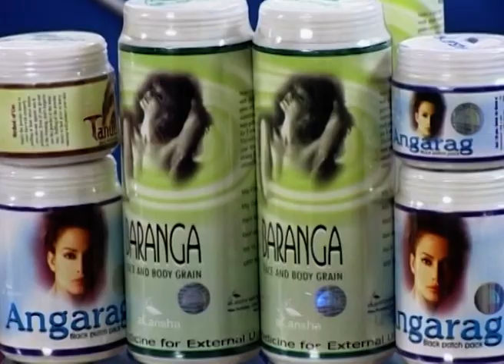Nari | Bangla TV Serial | Full Episode - 470 | Zee Bangla